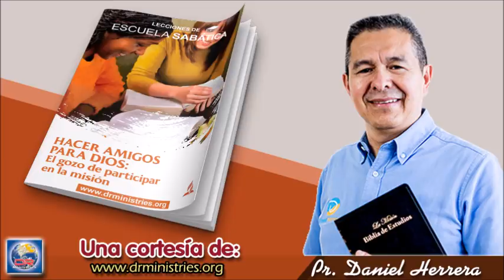Escuela Sabática - Lunes 17 de Agosto del 2020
CÓMO TRATABA JESÚS A LAS PERSONASS
El objetivo de Jesús era extraer lo mejor de las personas. Incluso cuando las circunstancias eran inusualmente desafiantes, él respondía de buena manera. El Evangelio de Lucas registra que todos “estaban maravillados de las palabras de gracia que salían de su boca” (Luc. 4:22), y el Evangelio de Juan agrega que “la gracia y la verdad vinieron por medio de Jesucristo” (Juan 1:17). Su acercamiento a la gente era “desarmador”. Sus amables palabras tocaban un acorde sensible en sus corazones.

Lee Mateo 8:5 al 10 y Marcos 12:34. ¿Qué palabras llenas de esperanza habló Jesús a dos personas inusuales: un centurión romano y un escriba judío?

La declaración de Jesús a un comandante militar romano fue revolucionaria. Piensa en cómo se debió haber sentido este oficial del ejército cuando Jesús afirmó que no había encontrado este grado de fe ni siquiera en Israel. Piensa también en los pensamientos del escriba judío cuando Jesús dijo: “No estás lejos del Reino de Dios”. Jesús tenía la capacidad de obtener lo mejor de las personas. Hay pocas cosas más eficaces que un cumplido para abrir los corazones al evangelio. Busca lo bueno en las personas que están a tu alrededor y hazles saber que las aprecias.

Compara Isaías 42:3, Colosenses 4:5 y 6 y Efesios 4:15. ¿Qué principios vitales nos enseñan estos textos sobre compartir nuestra fe con los demás y sobre nuestra relación con ellos?

Cuando nuestras palabras son alentadoras y llenas de gracia, tienen una influencia positiva sobre la vida de los demás. Las palabras proféticas de Isaías revelan que Jesús “no quebrará la caña cascada, ni apagará el pábilo que humeare”. En otras palabras, Jesús fue tan compasivo que tuvo cuidado de no herir innecesariamente a alguien que acababa de llegar a la fe ni apagar aun las brasas más pequeñas de fe en sus corazones.

¿Por qué la forma en que decimos algo es tan importante o incluso más importante que lo que decimos? ¿Cómo reaccionas a esta afirmación: “La verdad es verdad y la gente debe tomarla o dejarla”? ¿Qué tiene de malo esta afirmación verdadera?